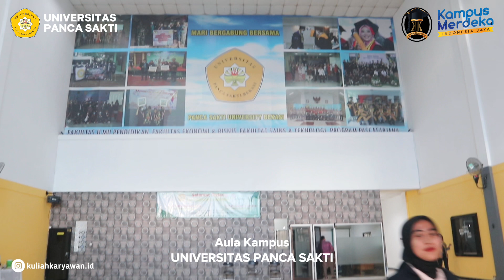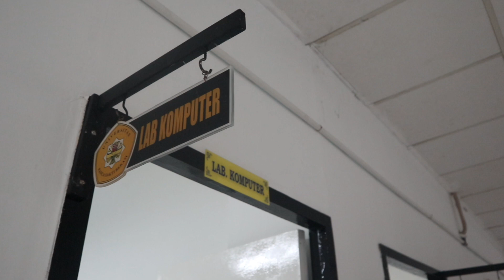KENALAN DULU YUK SAMA KAMPUS UNIVERSITAS PANCA SAKTI BEKASI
Yuk Kenalan dulu sama kampus
Universitas Panca Sakti Bekasi 👋
Berbagai pilihan Jurusan yang banyak diminati ada di Kampus Panca Sakti loh!
Yuk! Gabung di Program Kelas Karyawan
Universitas Panca Sakti
Info Selengkapnya :
Hai Sobat Kuliah Karyawan 👋
untuk kamu yang lagi cari kuliah kelas karyawan dengan jam yang fleksibel dan biaya yang terjangkau yuk segera cek website kami
Info lebih lanjut bisa hubungi kami : 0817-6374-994